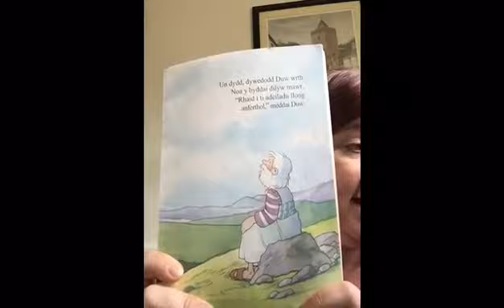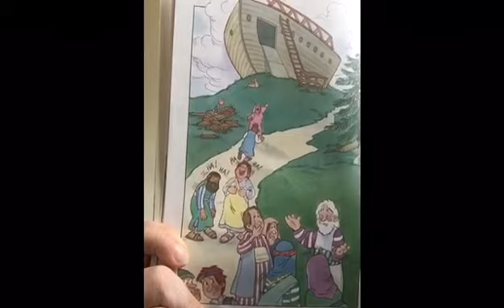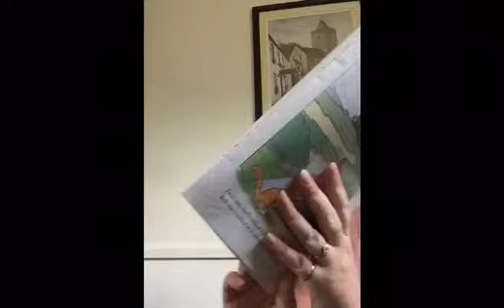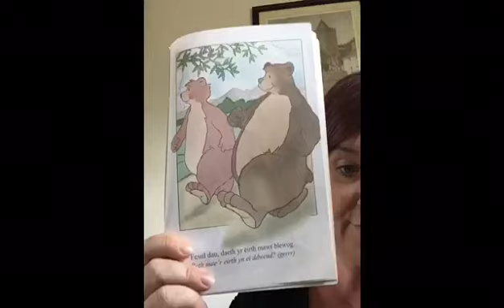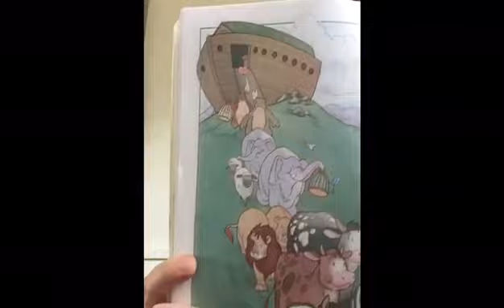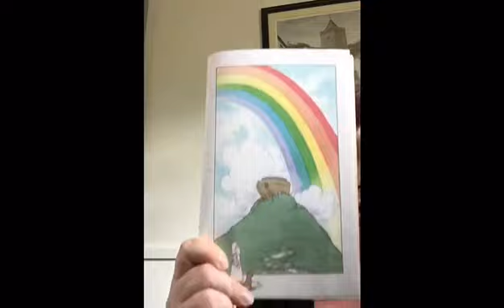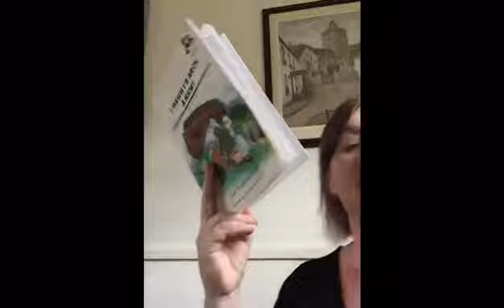Stori Arch Noa - Dosbarth Dewi 8.6.20